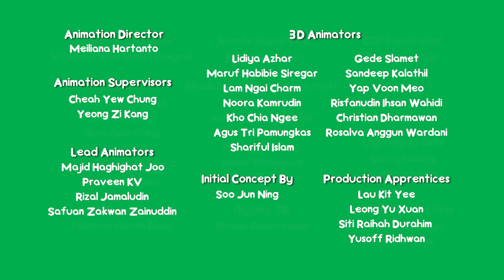Cam & Leon | Toothbrush #1 | Funny Cartoon | Cartoon for Kids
comedycartoon funnyclips Woah! Is Leon scrubbing Cam with that tooth brush?
To find out what really happened, watch this episode till the end!

Wah! Leon gosok badan Cam gunakan berus gigi? Biar betul!
Kalau nak tahu apa sebenarnya yang jadi, tengok video ni sampai akhir tau!

Wow! Apakah Leon menggosok Cam dengan sikat gigi itu?
Untuk mengetahui apa yang sebenarnya terjadi, saksikan episode ini sampai akhir!